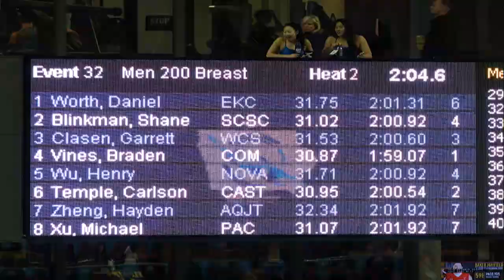Men’s 200y Breast B Final | 2017 Speedo Winter Junior Championships - West